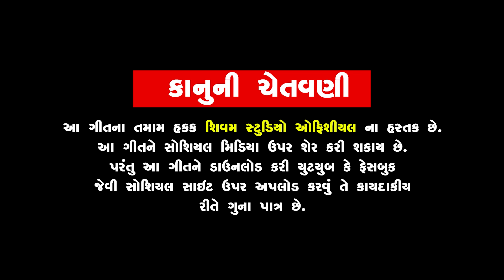Official Trailer||Teri Bewafai|| Singer - Suresh Goswami |Mahesh Zala, Bhavika Vadher, Prakash Gohel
|| Teri Bewafai Sad Song 2021 ||
NEW  SONG 2021
Producer - Mahendersinh Vaghela
Recording – Jalaram Studio Kheda
Singer - Suresh Goswami
Artist - Mahesh Zala, Bhavika Vadher, Prakash Gohel
D.O.P---Mahesh Padhiyar, Pravin Padhiyar
Lyrice - Jeet Vaghela
Shanklan - Raju Bharvad
Sp. Thenks – Mahendersinh Vaghela, Shomabhai Thakor,
Padm Nepali
Editing - Shivam Digital Studio Asodar
Asodar